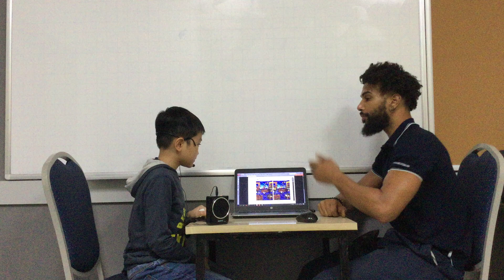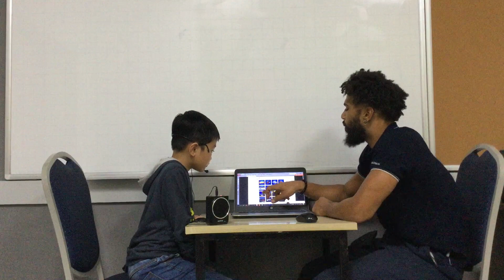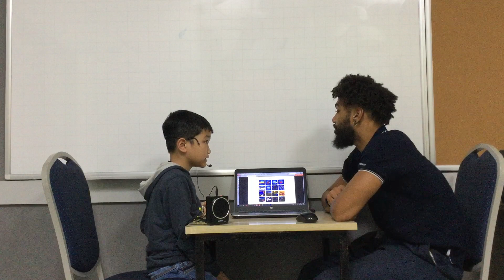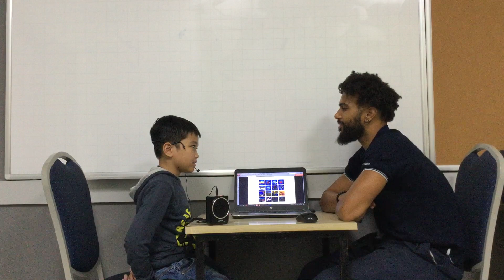CEC Lieu Giai | D1K24 | Movers Speaking Test | Khanh Duy